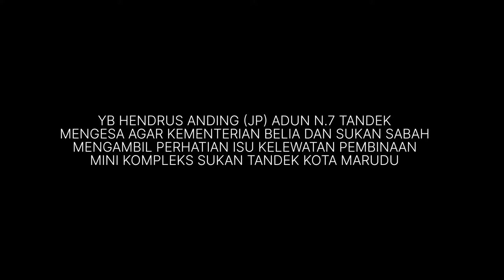YB HENDRUS ANDING GESA KBS SEGERAKAN PEMBINAAN MINI KOMPLEKS SUKAN TANDEK KOTA MARUDU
YB Hendrus Anding melakukan lawatan mengejut ke tapak pembinaan pembinaan Mini Kompleks Sukan Kota Marudu selepas beliau merasmikan satu program di Pekan Tandek pada 27 Oktober 2022.